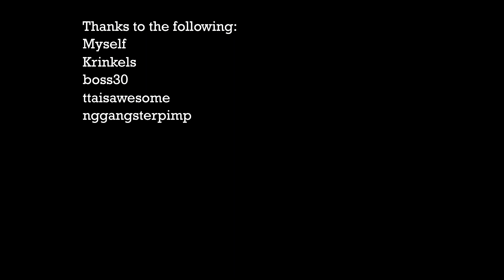Mad-Thirst (2010)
Fake commercial of an energy drink.